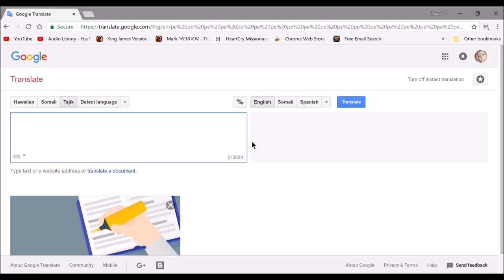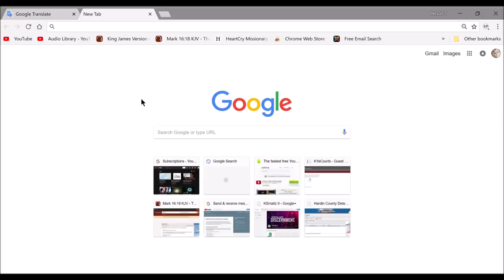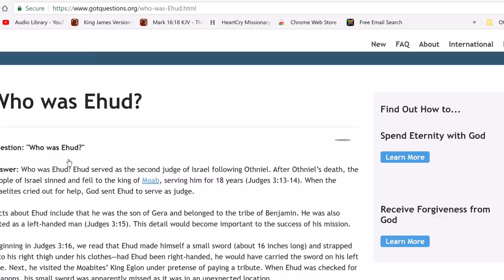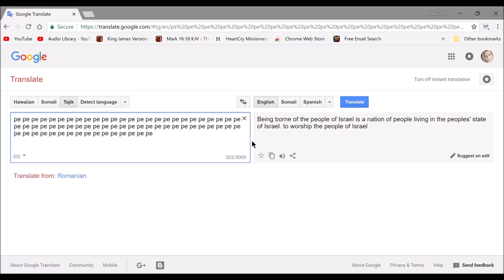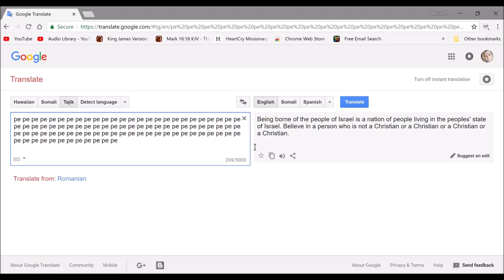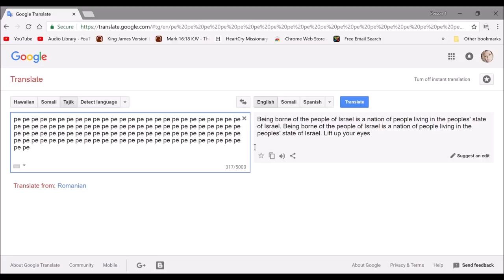More Creepy Google Translate!